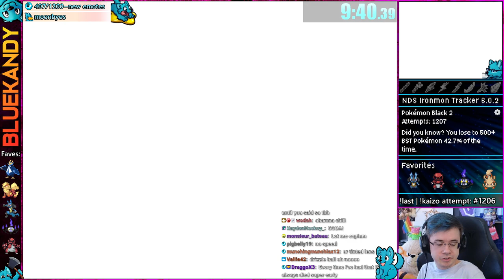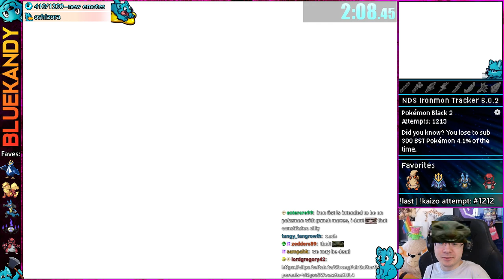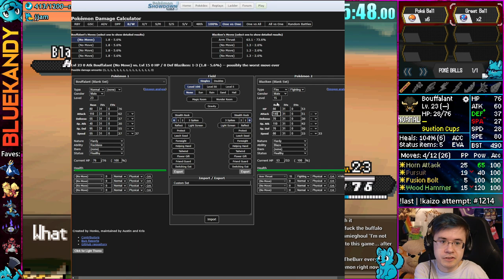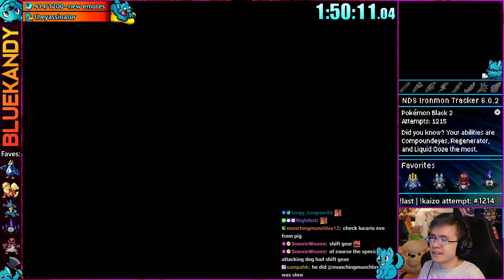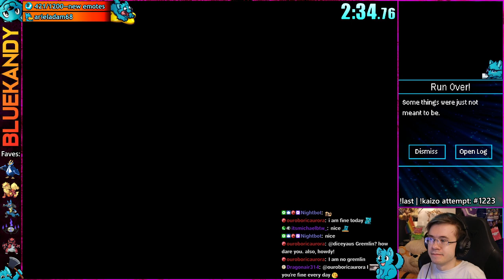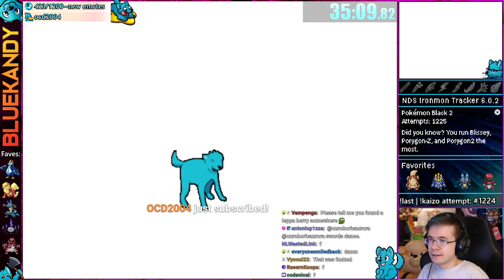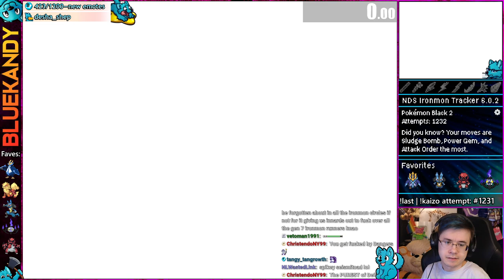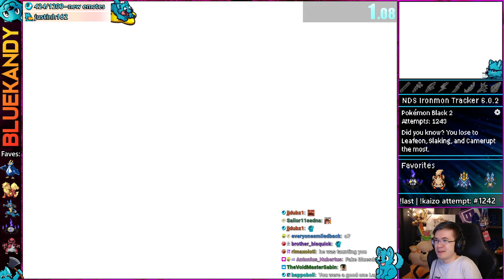DOUBLE Arceus Team | Kaizo Ironmon in Pokémon Black 2 And White 2